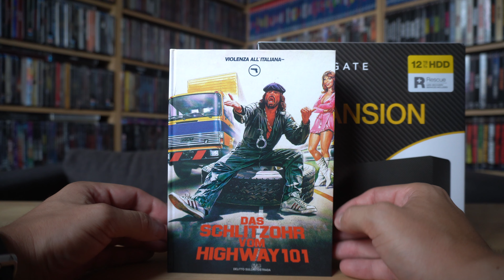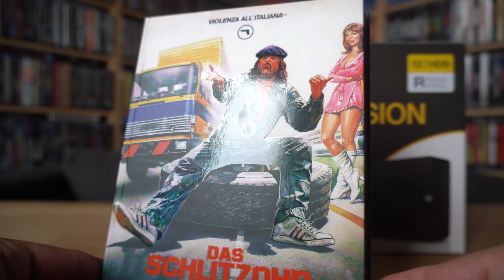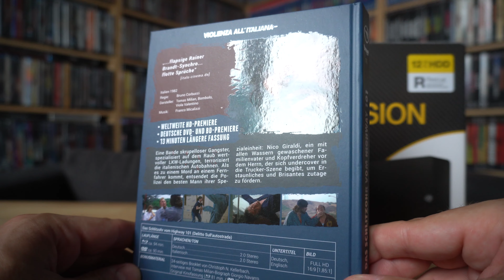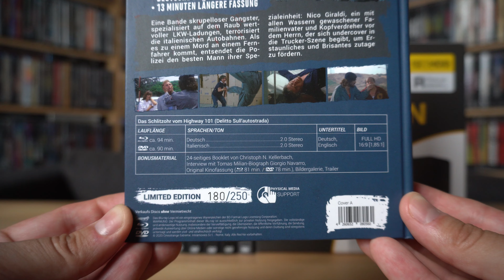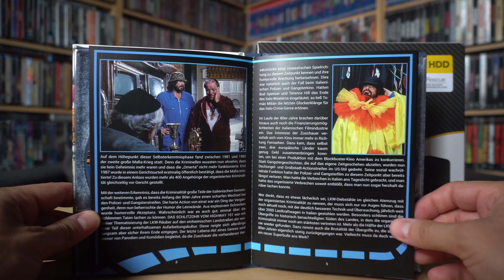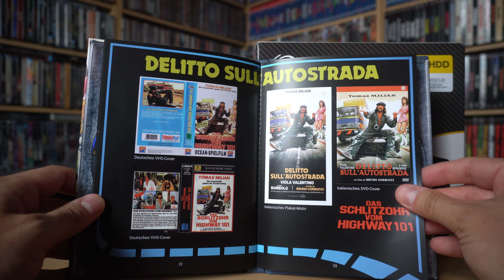DAS SCHLITZOHR VON HIGHWAY 101 (DT Blu-ray Mediabook Cover A) / Zockis Sammelsurium Nr. 3837